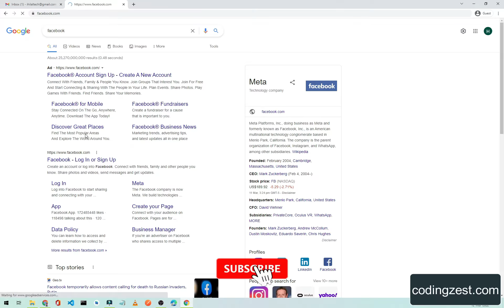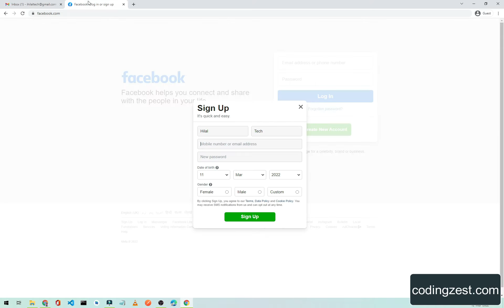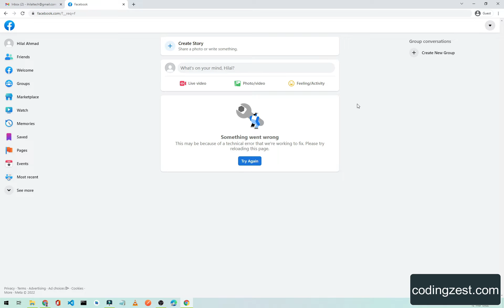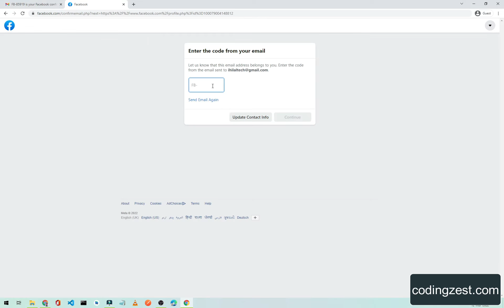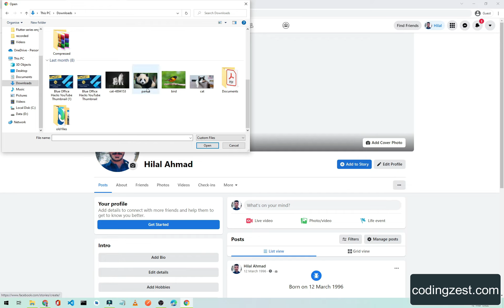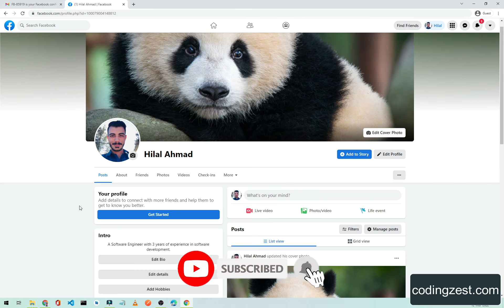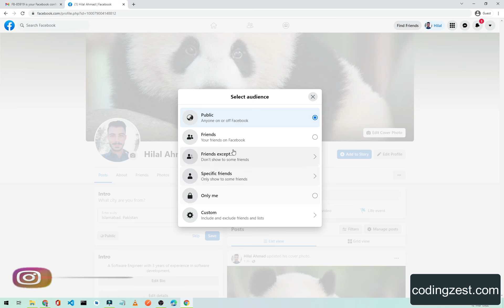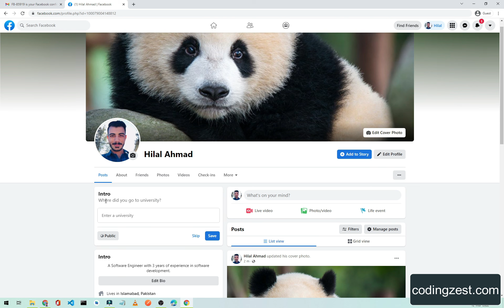How to Create Facebook Account with Email 2022 | Facebook id Kaise Banate Hain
You will learn how to create facebook account using your email account, I will tell you how to use your email account to create new facebook account in urdu.

Watch this video till the end to learn how to make new facebook account in simple easy steps.